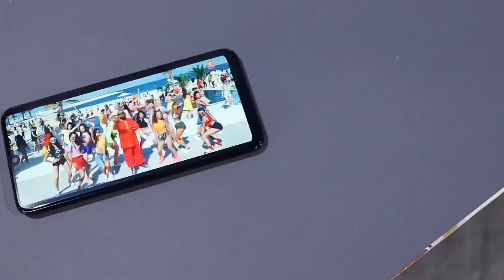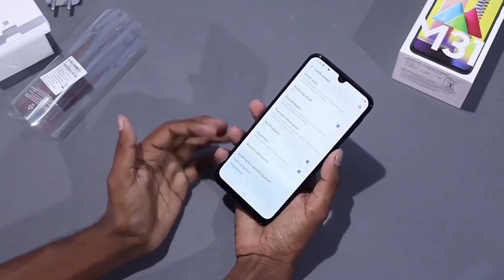Samsung Galaxy m31 unboxing in tamil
in this video we going to see unboxing of samsung galaxy m31 it was good phone